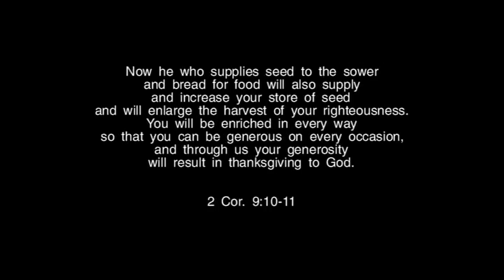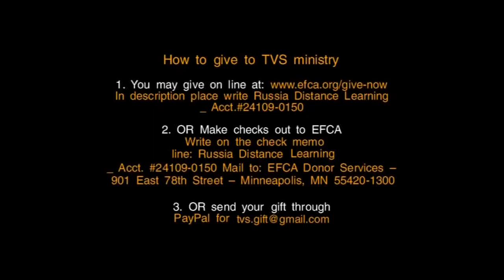TVS BS239 Eng 4 The First Epistle to Timothy Chapter 1 Introduction Greetings